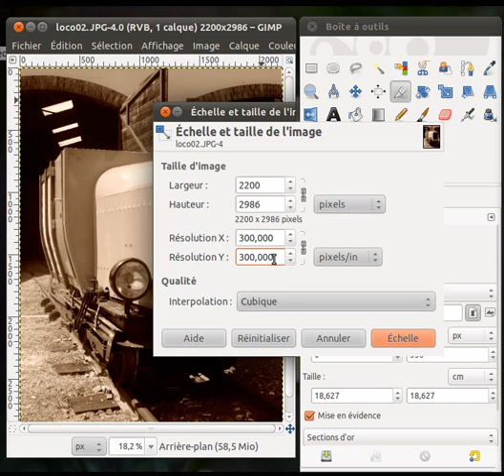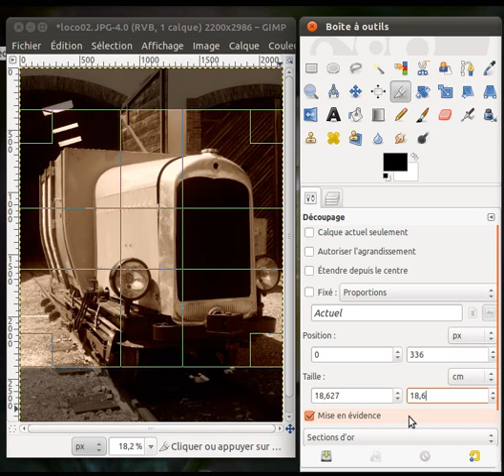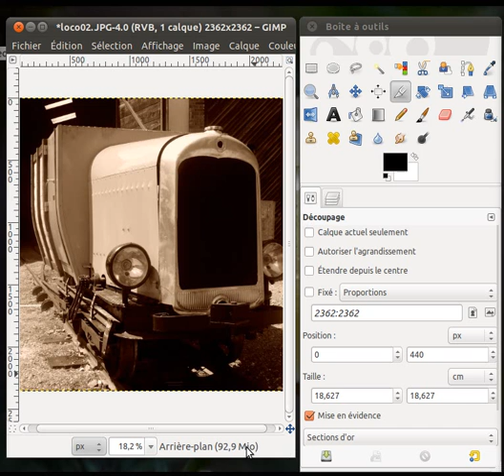tutoriel gimp:recadrer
recadrer une image au format 20 20 avec gimp